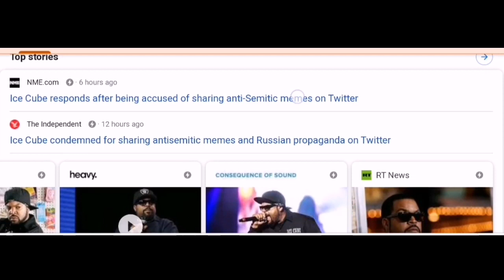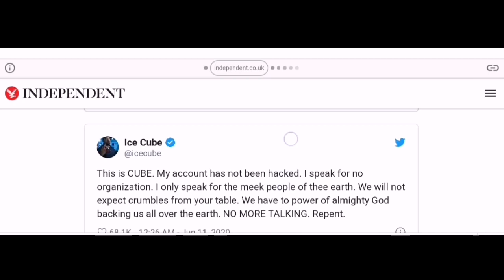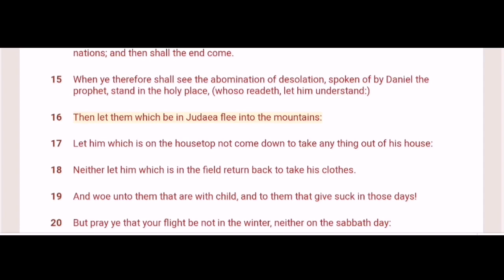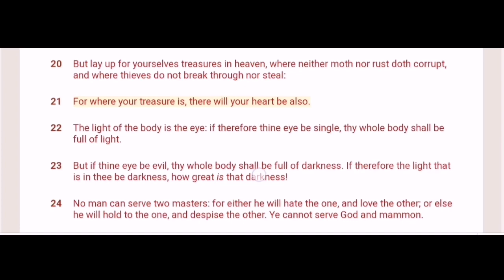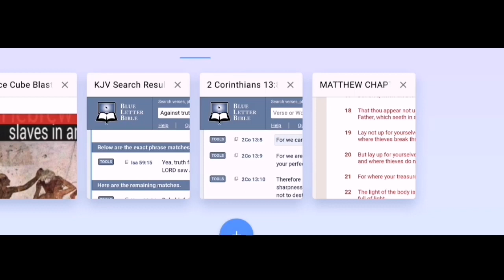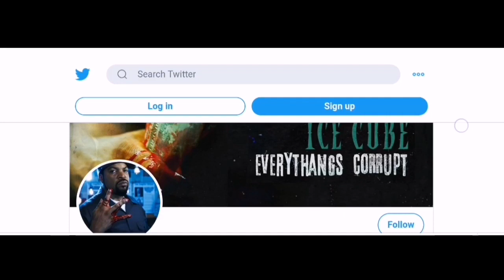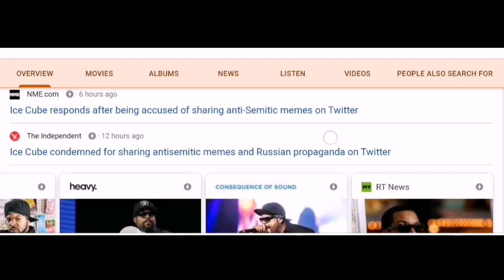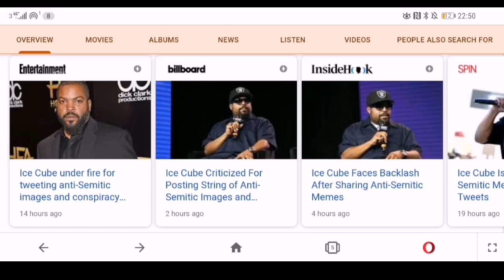ICE CUBE KNOWS HE IS AN ISRAELITE (GMS UNIVERSAL)